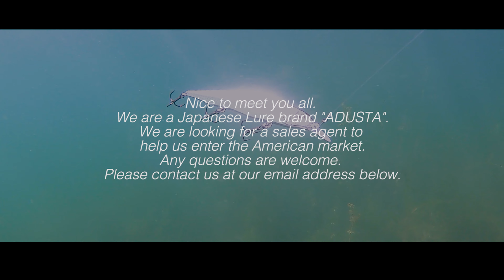We are looking for a sales agent to help us enter the American market.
Nice to meet you all. We are a Japanese Lure brand Adusta.